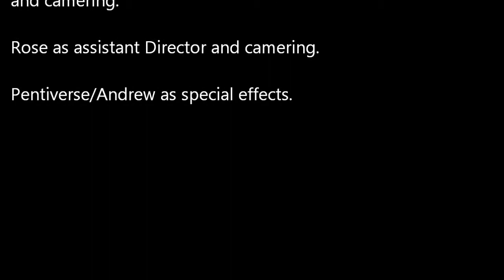The Child of Light (Must watch): A Perpetual Production.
A warrior of the sun leaves his quiet life to venture the path of the sword and destroy the Darkness that covers the land.